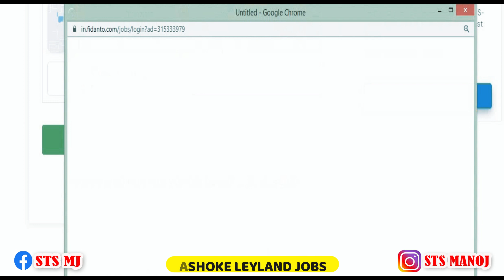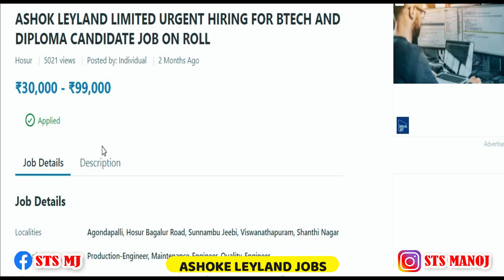ASHOKE LEYLAND PERMANENT JOB IN HOSUR 🔥 MALE & FEMALE APPLY NOW🔥 SALARY 4L TO 30L 🔥STS HOSUR